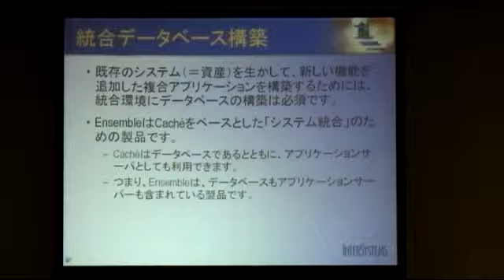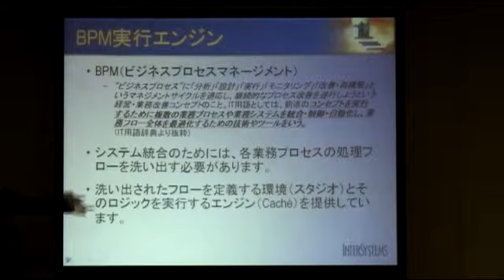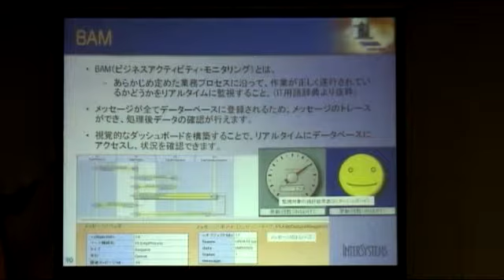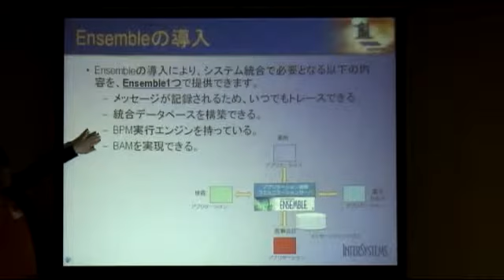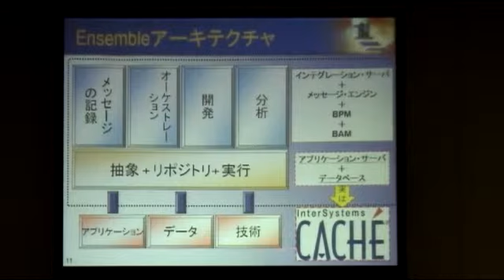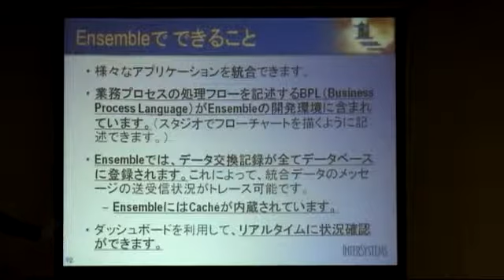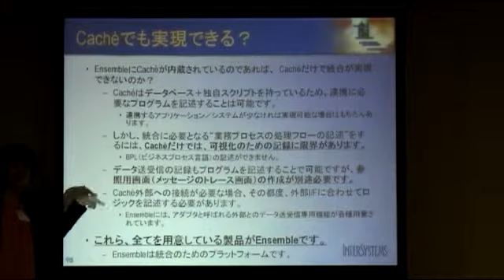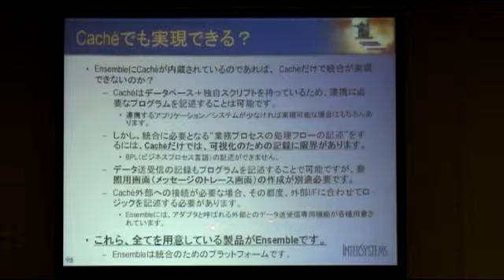Part 2 - 【ハンズオン】Ensembleを使ってみましょう